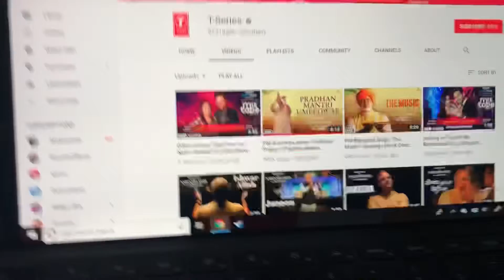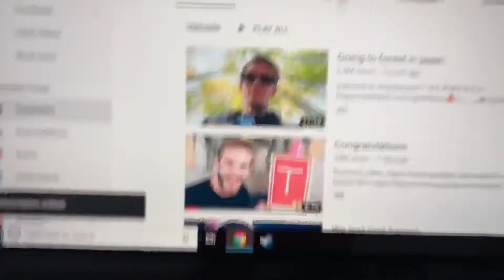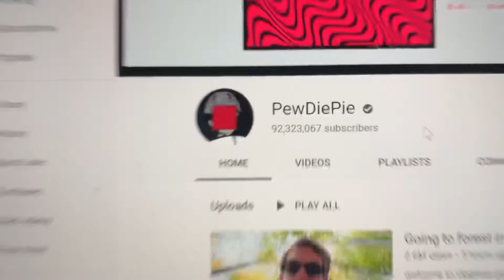BETRAYING PEWDIEPIE AND SUBSCRIBING TO T-SERIES...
I did it. I actually did it.